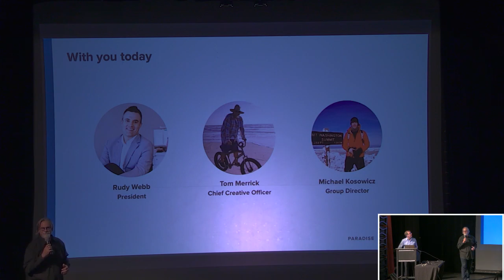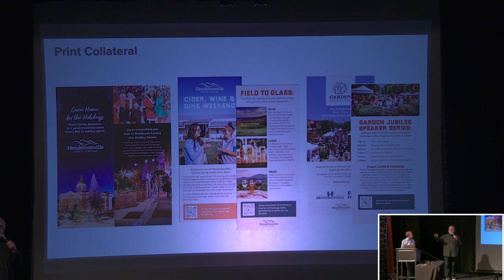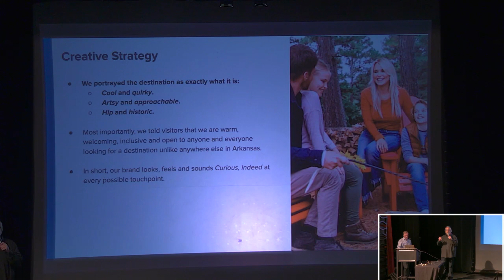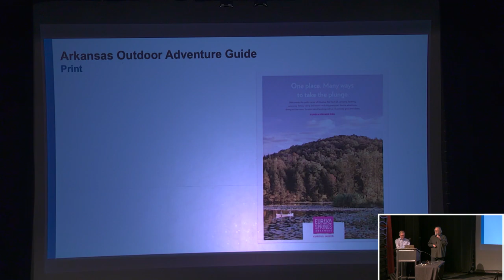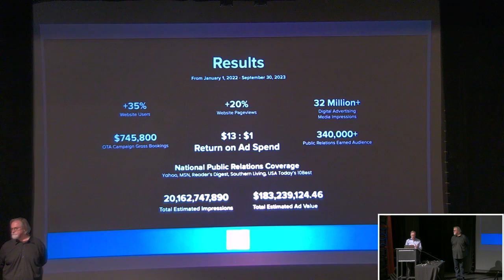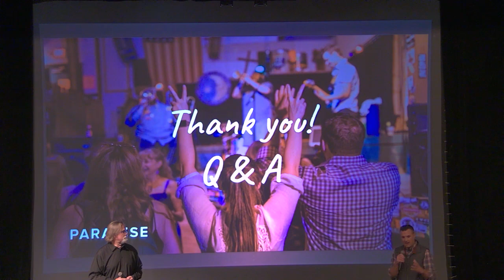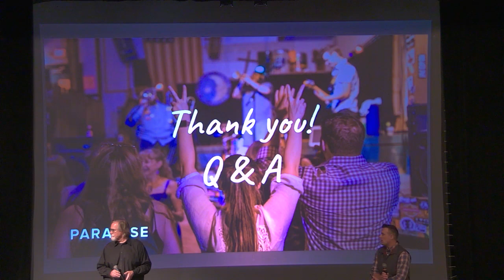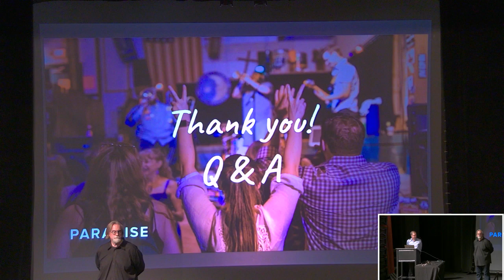CAPC Ad Agency presentations: Paradise 10/25/23